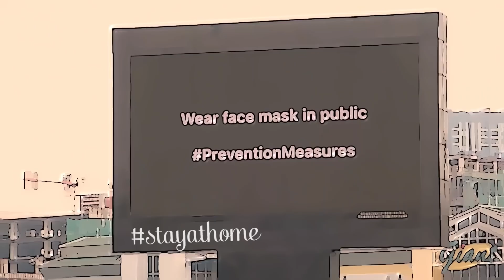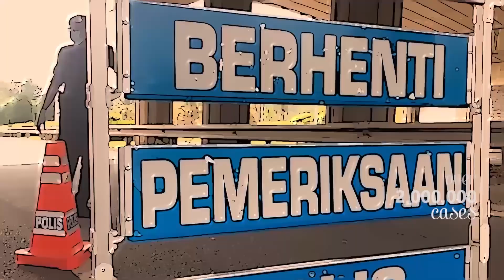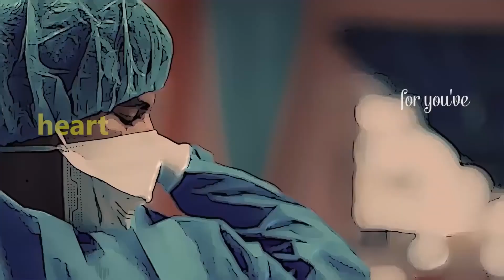Invisible War by Naeema Adlan - 11 years old (IDRISSI School Student) - COVID-19 Malaysia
Not much words needed 💖 Listen to this sincerely written poetry by our student, Naeema Adlan with her heartfelt message to the world about the current crisis, COVID-19. Beautiful, subhanallah 🥰